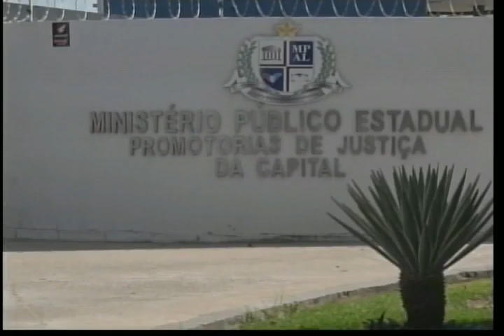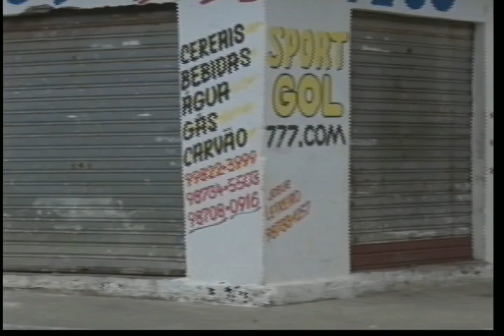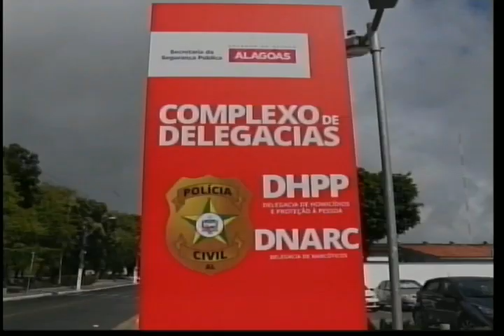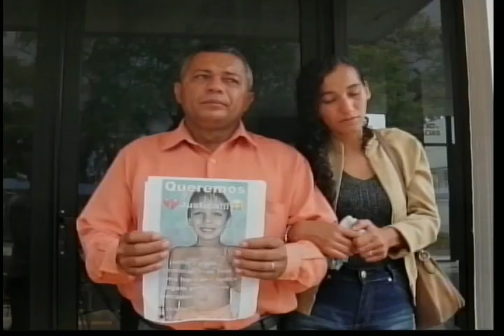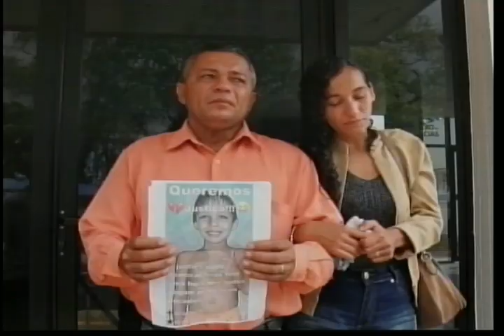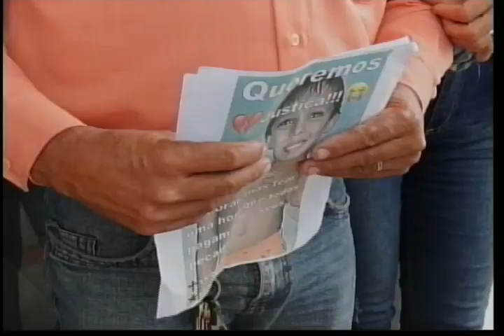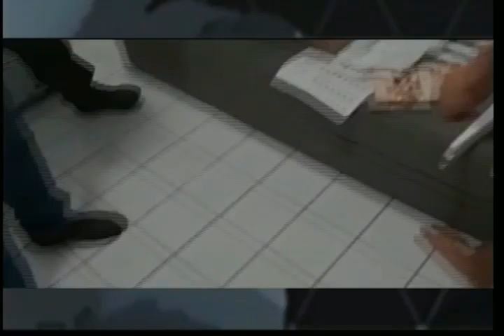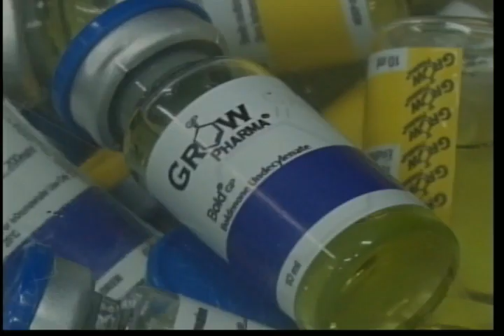Jornal do Estado (28/01/2020) - parte 1